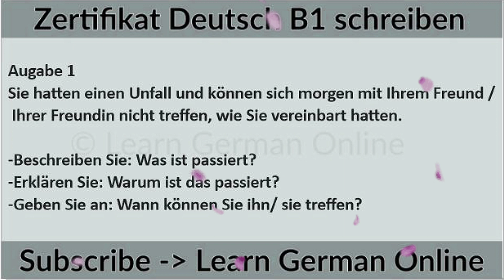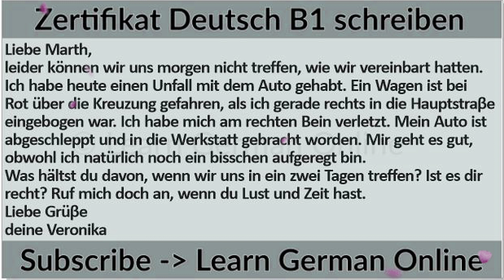Zertifikat Deutsch Goethe B1 E-Mail & Brief schreiben - Modelltest 3 Aufgabe 1